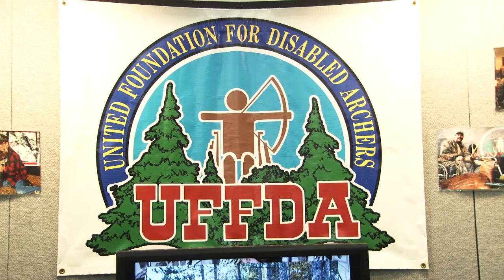United Foundation for Disabled Achers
United Foundation for Disabled Archers provides opportunities for physically challenged individuals to engage in all forms of archery.